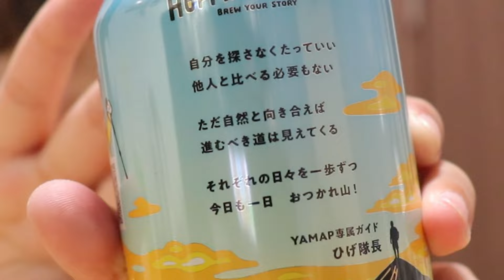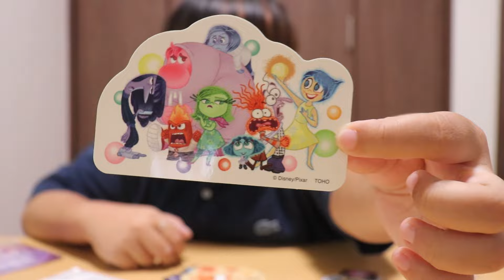誕生日を迎えたので貰った誕プレを開封と紹介していきます！＆｢インサイドヘッド2｣を観たから感想も語る！(※ネタバレあり)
【あとがき】
改めてお祝いしてくださったみなさん本当にありがとうございました！！！
子供の頃の感覚や見守ってくれてる感情たち全員を大切にしながら、かっこいい大人に近づけるよう、心身の健康に気をつけながら23歳も精進していきます🐭

P.S.動画のアップロード中に気づいたんだけど…今回の動画｢誕生日プレゼント｣とインサイドヘッド2のエンディングソングが｢プレゼント｣ってことで無意識に"プレゼント"でかかってた！あ、ただそれだけです！今日もおつかれしたっ！！！

▽｢インサイドヘッド2｣日本版 本予告(これ観て泣いた)
ーーーーーーー
【もくじ】
0:00~1:16 OP/信じたくないぐらい太った
1:16~2:28 23歳になった/こちらの都合の話
2:28~3:07 わざわざ言うなよ/23歳ってなんかやばい
3:07~3:36 みにーちゃんから貰った誕プレ
3:36~4:20 773から誕プレが今年も届いた
4:20~6:40 ファンの方からも誕プレを頂いた/調子乗った誕生日の夜中
6:40~10:56 開封の儀/紹介
10:56~11:49 開封の儀②
11:49~13:54 ｢インサイドヘッド2｣を観たよ/歌を気持ち悪いところで止めるゲーム
13:54~17:41 ｢インサイドヘッド2｣の感想
17:41~20:42 ※ネタバレ込みの感想
20:42~22:04 みにーちゃんが記念に買ってくれた｢インサイドヘッド2｣のシール紹介
22:04~23:07 締め/感謝/ED